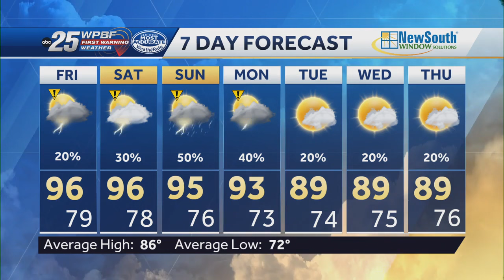Increasing weekend rainfall across South Florida